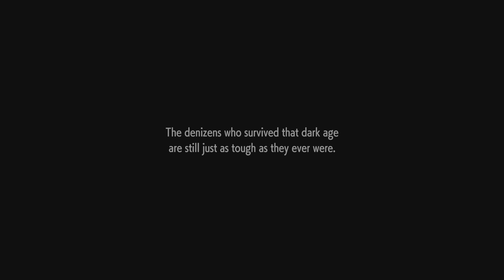Street Fighter 6 My First created character: Evangeline